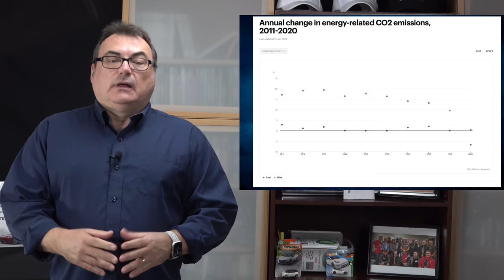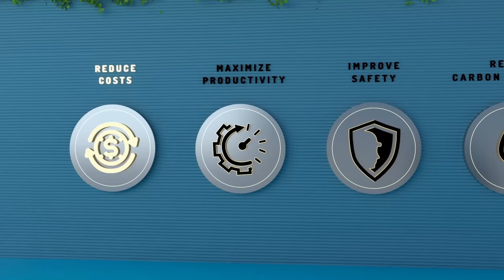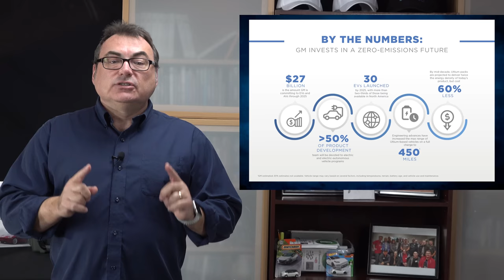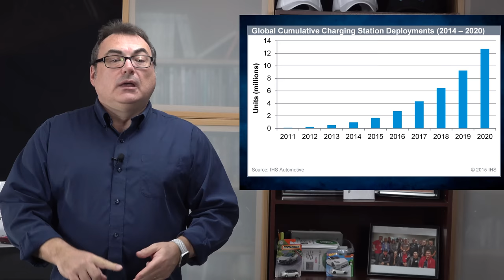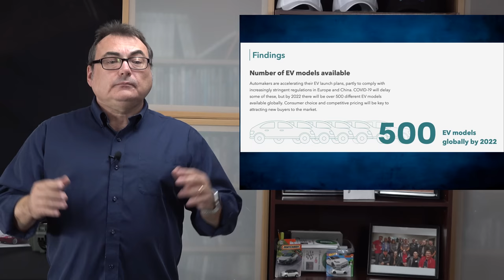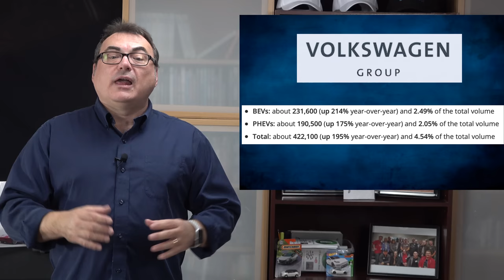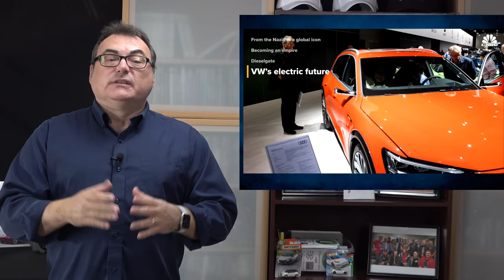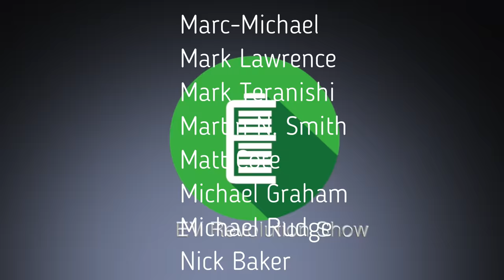Episode 118 - General Motor’s EV Plans : “It’s a 30 off”!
In this Episode, I highlight some news stories about SUV emissions and market growth, VW’s 2020 plug-in sales results and a first all-electric cruise ship.  I also focus this show on GM’s EV Strategy and how committed they really are to moving forward with electrification as their future!  Some great stuff here so hope you watch and learn some things!

TIMESTAMPS:
Intro Credits:  00:00
Opening Remarks & Introductions: 00:15
Carbon Emissions & SUVs: 00:37
GM EV600 & Canada: 02:25
GM’s Electrification Plans: 04:05
VW Group Record EVs for 2020: 12:40
World’s Largest All-Electric Cruise Ship: 14:16
Wrap Up/Thank You’s/Contact Information/Patreon Supporters: 15:49